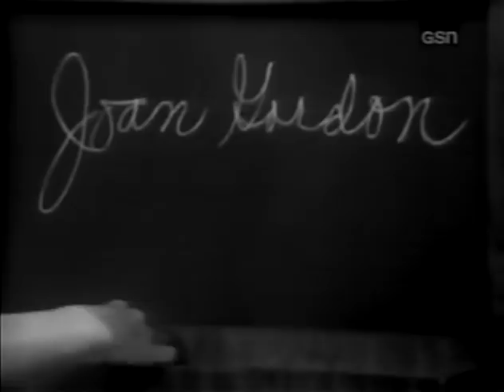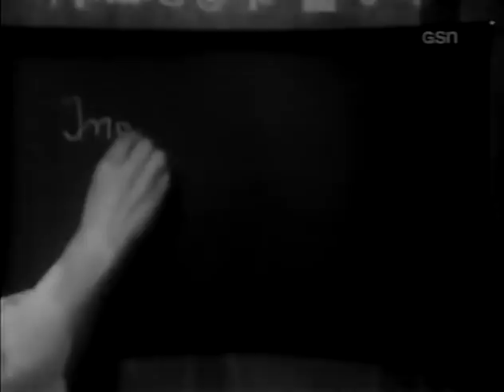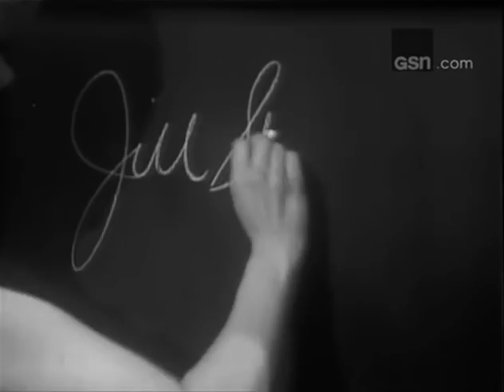What's My Line? - Jill St. John; PANEL: Henry Morgan, Joan Murray (Aug 20, 1967)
MYSTERY GUEST: Jill St. John
PANEL: Arlene Francis, Henry Morgan, Joan Murray, Bennett Cerf

NOTE: This video combines two sources in order to include material from an incomplete version in higher quality.